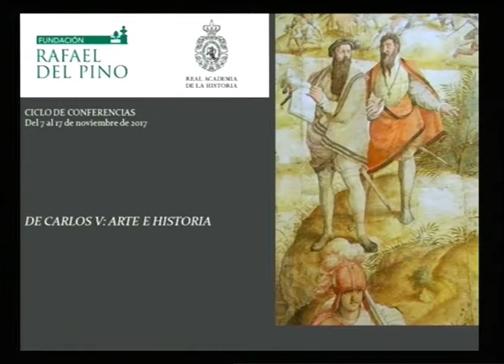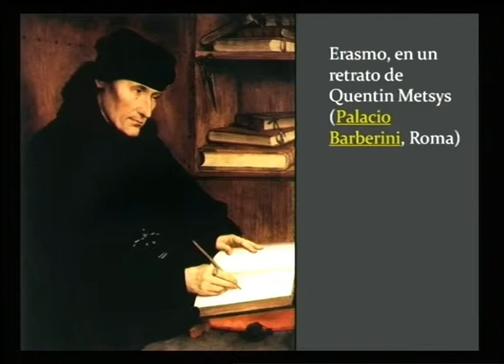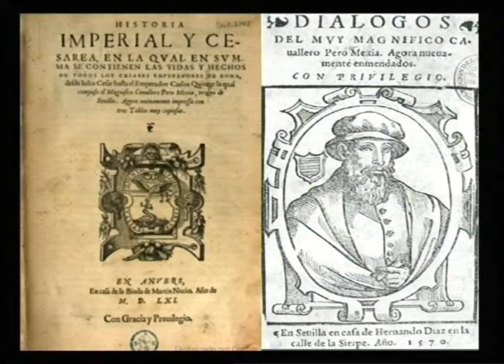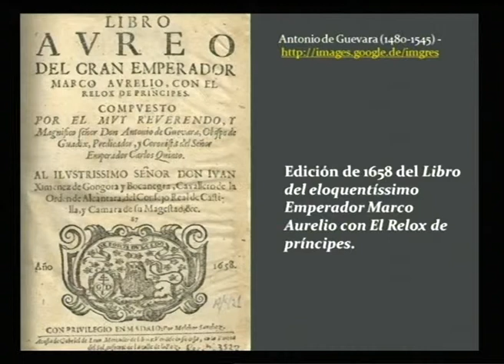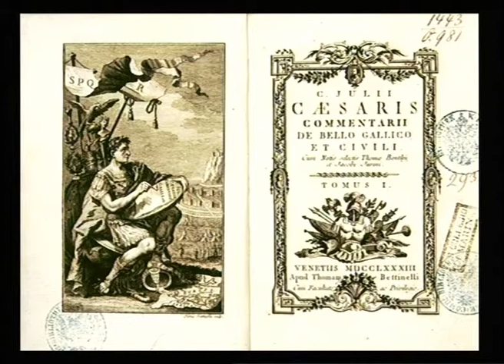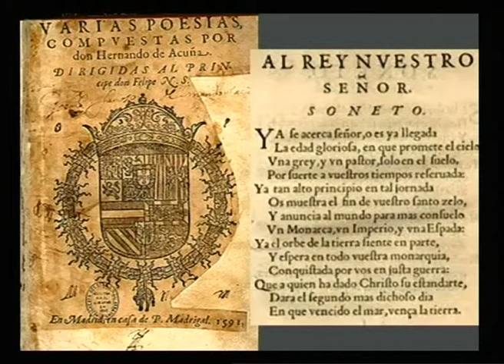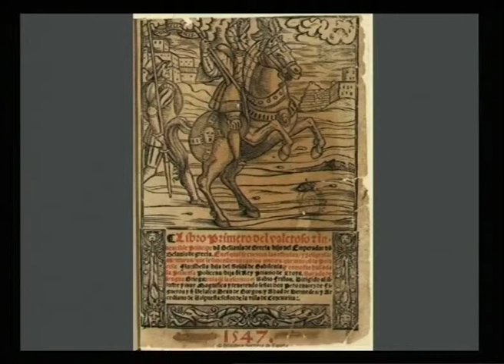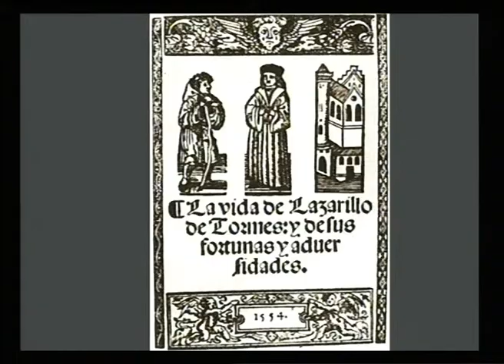Historia y literatura. La imagen de Carlos V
Ponente: Carmen Sanz Ayán. Real Academia de la Historia, Universidad Complutense de Madrid.
Ciclo de Conferencias: De Carlos V: arte e historia.
Conferencia: Historia y literatura. La imagen de Carlos V.

Coordinador:  Fernando Marías

Cerrada la época de los Reyes Católicos, Juana y Felipe, y el Cardenal Cisneros, la aparición de Carlos de Gante en el panorama político y cultural de España supuso una nueva y radical apertura de Europa hacia la Península Ibérica, y de los reinos españoles hacia el continente y hacia una América continental. Entre los intereses del Humanismo y la nueva antigüedad renacentista, y de la Reforma y la confesionalización, esta complejísima coyuntura histórica puede seguirse, no solo a través de los hechos de armas y las narraciones historiográficas, sino a través de los productos artísticos, que se constituían tanto en imagen programática e intencional como en imagen especular de los lugares y los tiempos.
Estas cuatro conferencias, agrupadas bajo el título conjunto De Carlos V: arte e historia, presentarán algunas de las obras historiográficas, literarias, artísticas y arquitectónicas más representativas de la época del emperador, tanto hispánicas como europeas, testimonio del interés del César Carlos y su entorno por la expresión de su imagen y su poder y la imagen que de él y sus tiempos devolvieron sus contemporáneos.